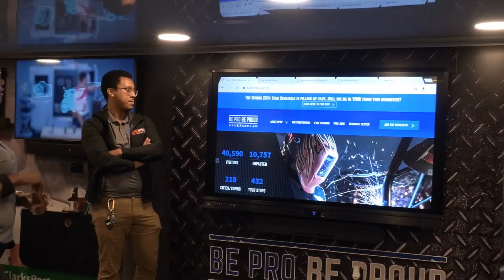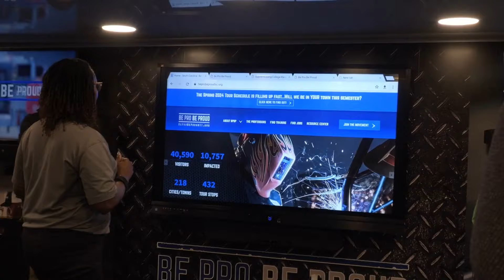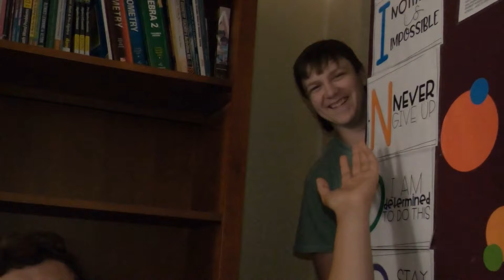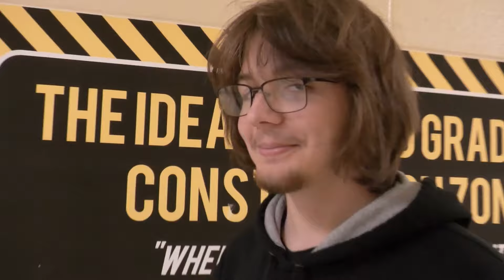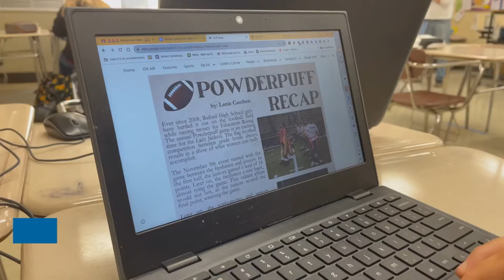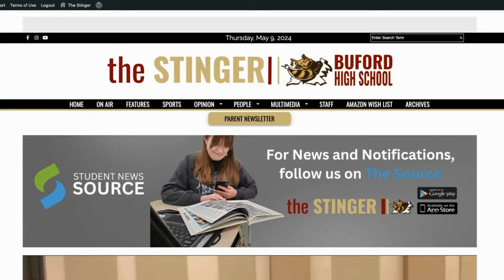Stinger ON AIR (S4, E 7) May 17, 2024